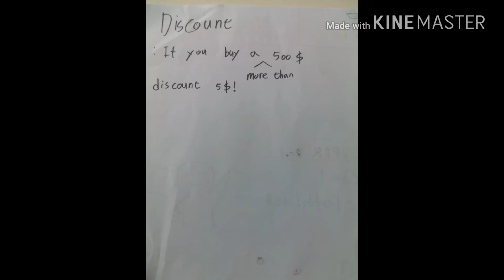PBL: Our Online Shopping Website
Branch:  Songpa Branch
Instructor: Tijana Huysamen
Project Detail: Students had to design an online shopping website and showcase what they are selling
Class & Lesson: C2 Par 4pm - Lesson 13: Killer Deals - Group 2
App/Material: Kinemaster, colored pencils, paper, images, voice recording, music